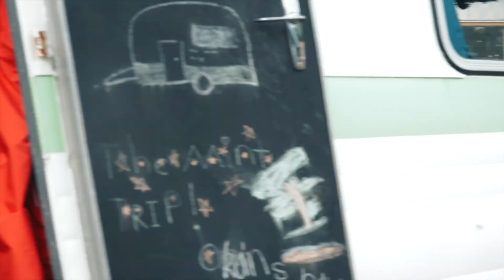Favourite Place to Go | Quinney's Bush Camp, Motupiko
In between filming a Queenstown & Nelson wedding, we managed to stop off at our favourite place to go for Walter’s 5th birthday. If you haven’t experienced Quinneys Bush Camp yet - put it on your bucket list! This place is like going back in time to an age when camping grounds actually wanted children to play. Stella & Walter adore this place, along with generations of other kids. Thanks Mark & Marama, you and your team are having a huge impact on families. You’ve created a paradise for children to build lifelong memories.

🎧 // ‘Favourite Place to Go’ - Layup
MB01CSWR4D4DVZZ